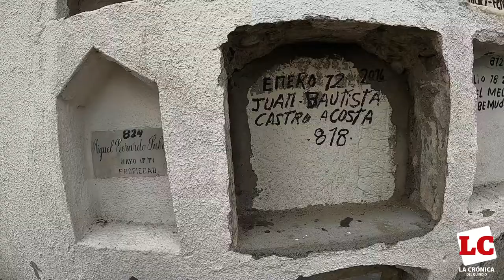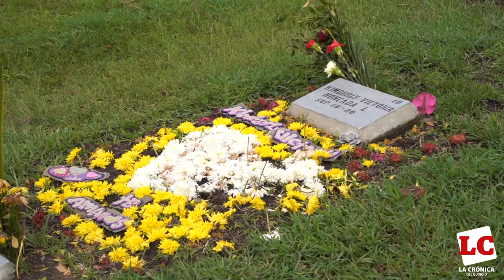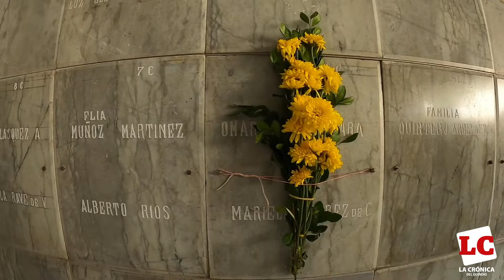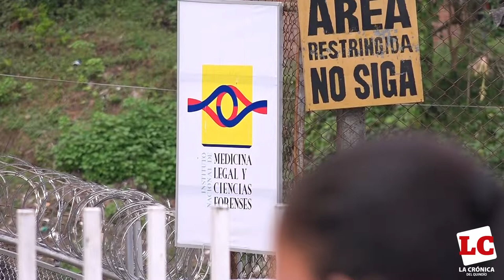EspecialCrónica| Cap. 2 – Viviendo entre muertos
En esta segunda entrega, la Crónica del Quindío habló con un hombre que dedicó gran parte de su vida a vivir entre muertos, entre morgues y cementerios.